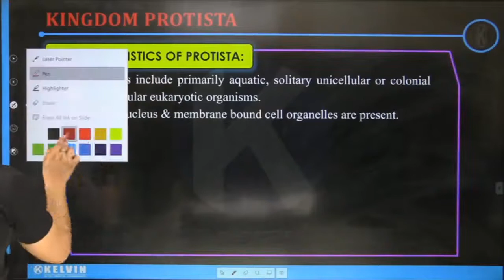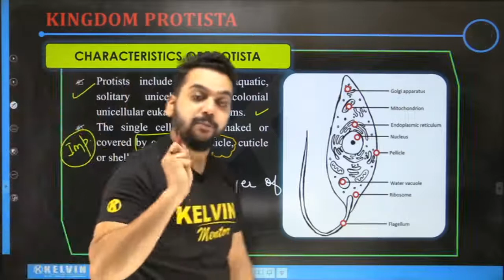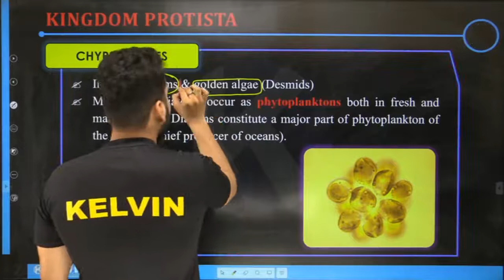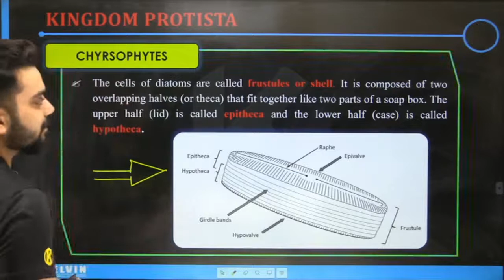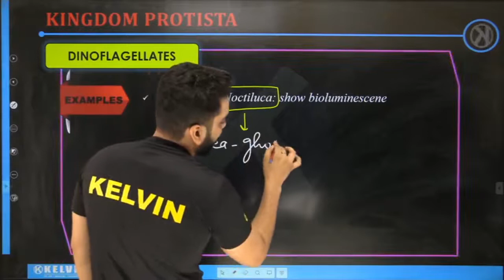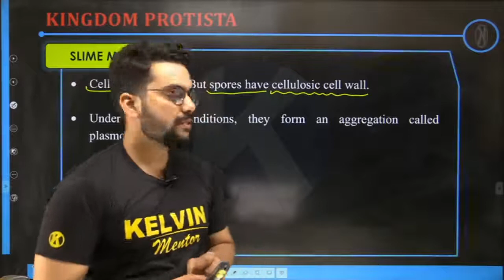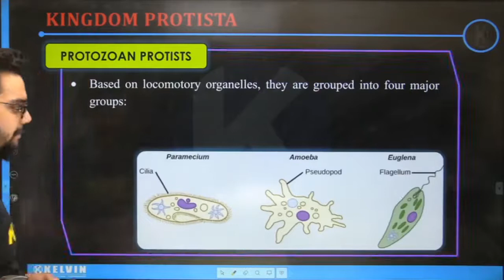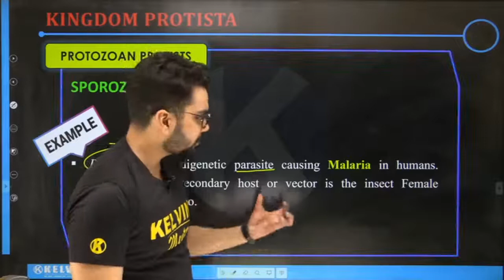Class - 11 Kingdom Protista | Lec - 3 | Biology | Kelvin 11&12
📲 Download the KELVIN Live App for study material, test series & much more . (Click Here)

🙌Welcome Everyone, on this channel you will find free content for class 11 & 12 related to science subjects.